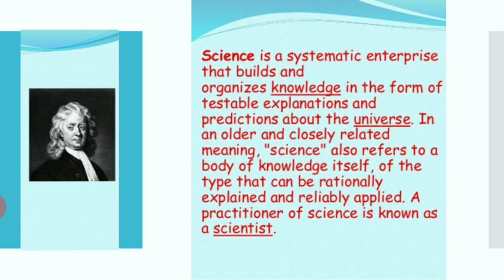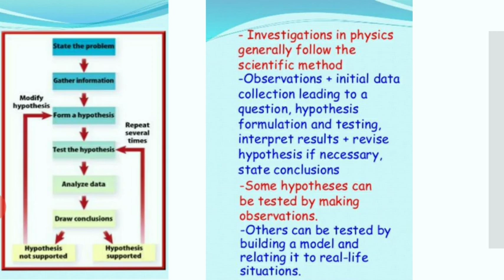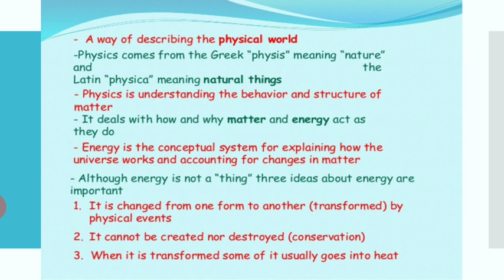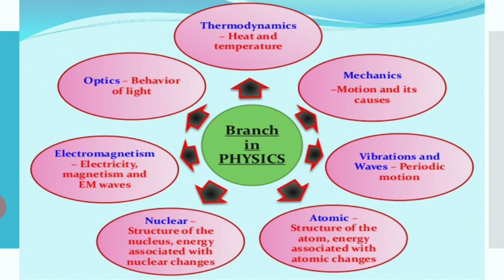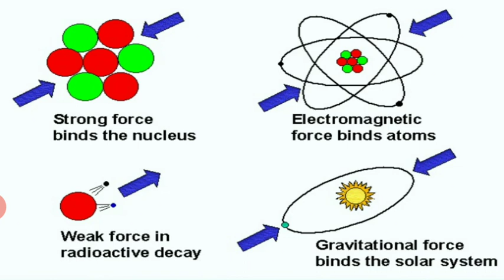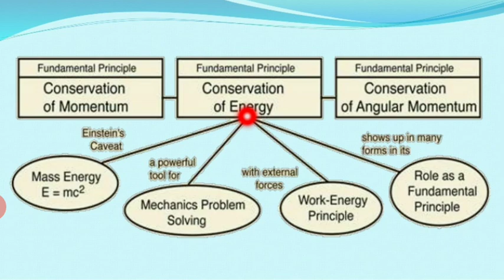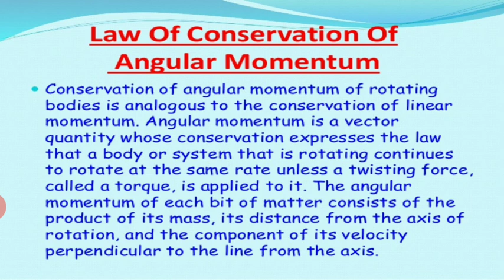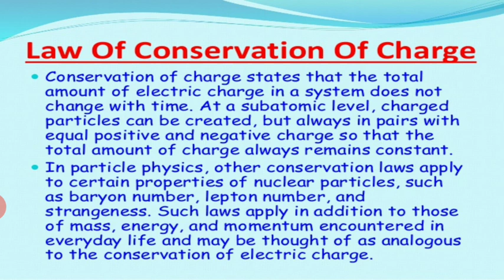Physical_World - 1 | Grade 11 | IIT JEE | NEET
Anjali Soni